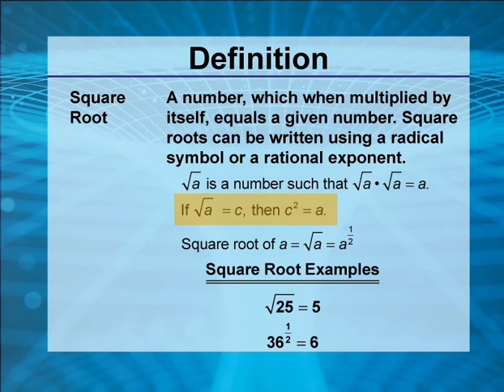Video Definitions: Rationals and Radicals (Spanish Audio): Definition 43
This is part of a collection of video definitions of different terms on the topic of rationals and radicals.

This video supports Common Core Standards: CCSS.MATH.CONTENT.HSA.REI.A.2, CCSS.MATH.CONTENT.HSN.RN.A.1, CCSS.MATH.CONTENT.HSF.IF.C.7